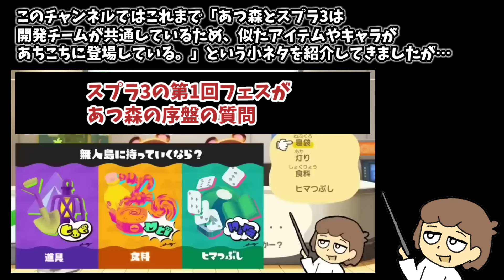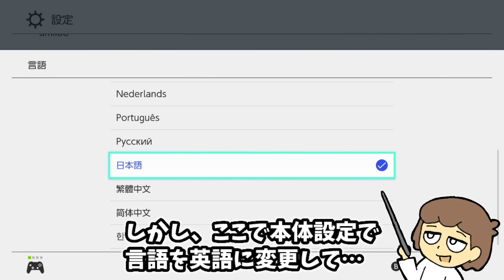あつ森×スプラ3コラボの伏線？謎の隠しセリフが発見される・・・台詞に隠れた細かすぎる小ネタ集！【あつまれ どうぶつの森】@レウンGameTV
今回は、あつ森に隠された
スプラ3コラボの伏線かもしれない小ネタを紹介！